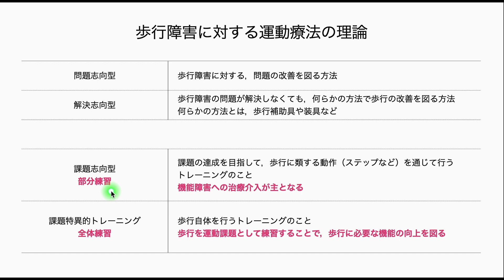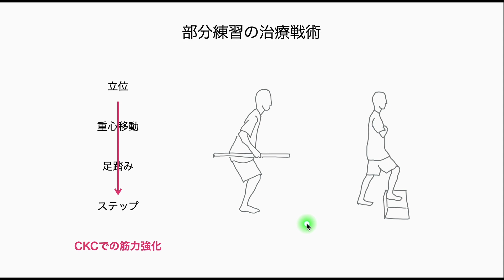【動作分析】治療に結びつける動作分析 #23 歩行障害に対する運動療法の理論.8 部分練習の治療戦術.3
【動作分析】
理学療法士・作業療法士
治療に結びつける動作分析
歩行障害に対する運動療法の理論.8
部分練習の治療戦術.3

【引用文献】
Saunders JB: The major determinants in normal and pathological gait.J Bone Joint Surg Am. 1953 Jul;35-A(3):543-58
Rose Jessica: Human Walking. Lipricott Williams & Wilkins, 2006
土屋弘吉: 日常生活活動（動作）,医歯薬出版株式会社,1992
中村隆一: 基礎運動学,医歯薬出版株式会社,2000
中村隆一: 臨床運動学,医歯薬出版株式会社,2002
市橋則明: 運動療法学,分光堂,2014
岩倉博光: 理学療法評価学,金原出版株式会社,2001
渡辺英夫: リハビリテーション診療必携,医歯薬出版株式会社,2003